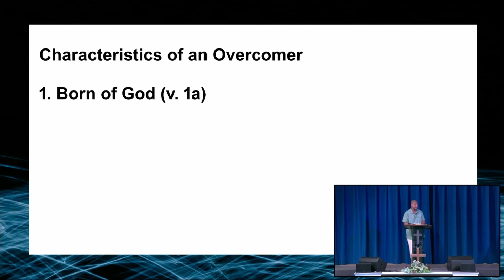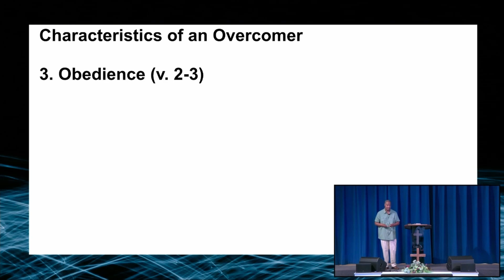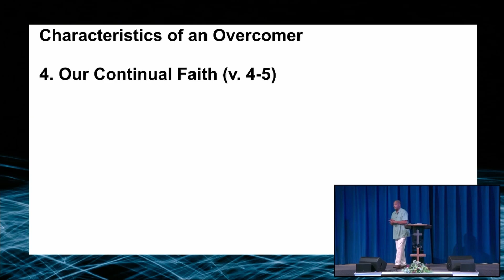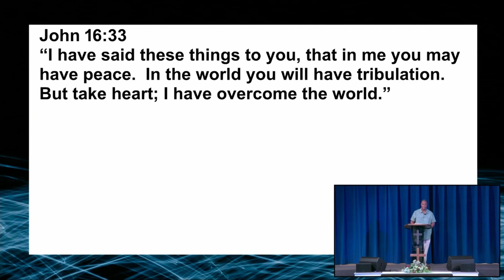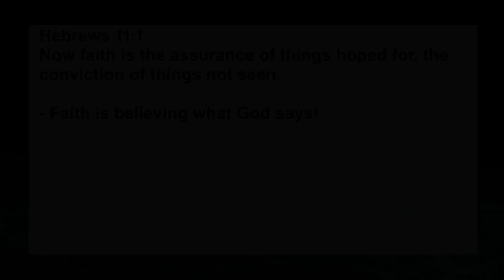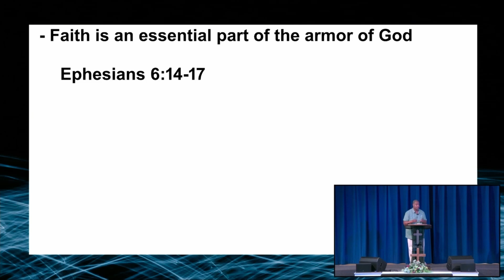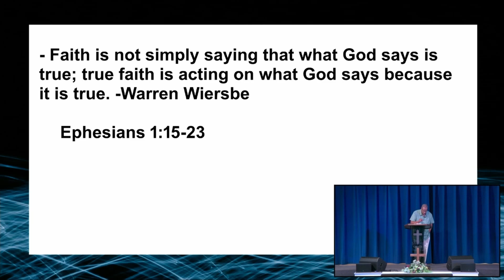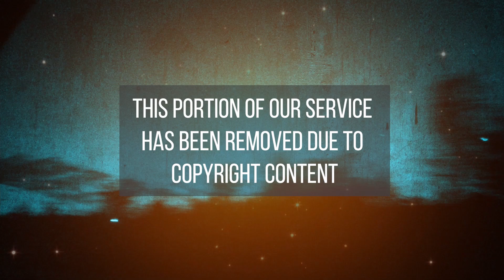Fellowship Inspection: Characteristics of an Overcomer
Hear Pastor Irv Clark share the next message from our series “Fellowship Inspection” from 1 John titled “Characteristics of an Overcomer”.